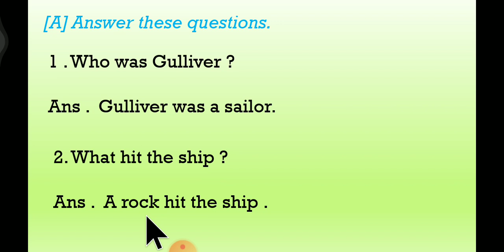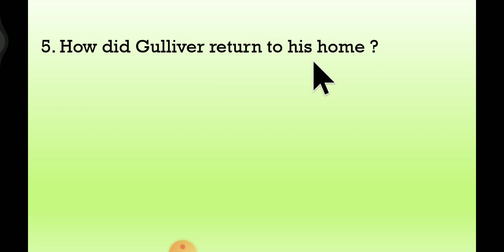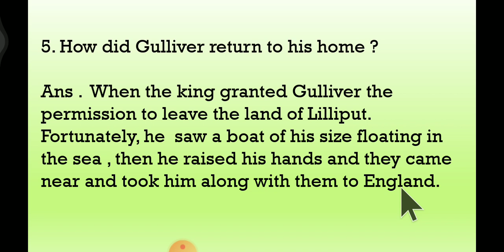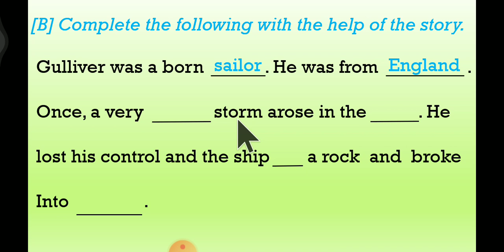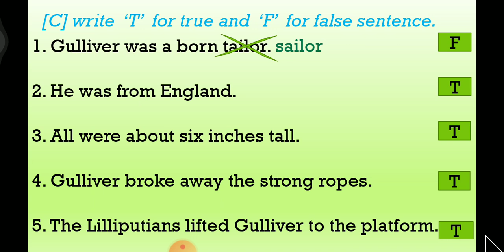Questions and answers Gulliver and the Lilliputians by Jonathan Swift